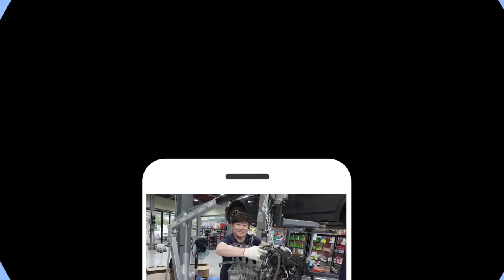"이런게 재생"🧐정품비례 착한가격 재생에어쇼바 But 선택을 잘 하셔야합니다.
가격은 선택에서 중요한 부분입니다.
차주의 지출을 아껴주는 재생부품,
그러나 차량연식에 따른 현명한 선택으로 반복 지출은 방지하세요.

☎️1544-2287 [장용석의 내차를부탁해] 정비예약/상담
1번 하남점 (카닥터모터스) 경기 하남시 샘재로 107-1
2번 남양주점    경기 남양주시 오남읍 양지로 77 가동 101호
3번 광주점   광주 북구 연양로95번길 9 1층
4번 부산점   부산광역시 기장군 정관읍 예림1로 6
5번 동탄신도시점   경기도 화성시 효행로 1156번길 9 (병점동)